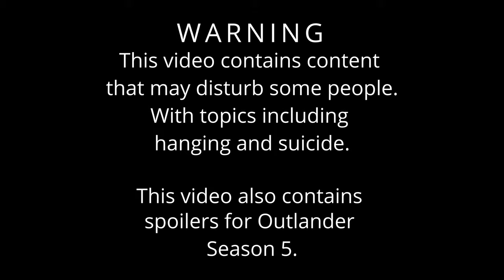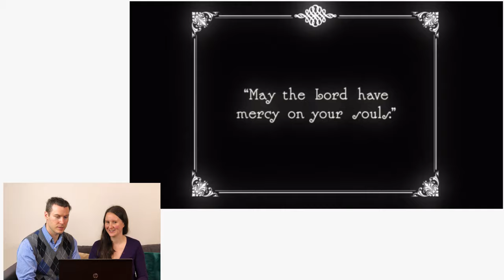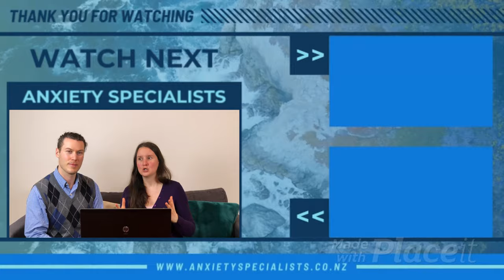Outlander reaction (depiction of Post-Traumatic Stress Disorder)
Anxiety Specialists' Outlander reaction. We react to Outlander Season 5's depiction of Post-Traumatic Stress Disorder (PTSD).

In this episode Roger is struggling with flashbacks of the hanging that he survived and having difficulty speaking, even though his physical wounds have healed.